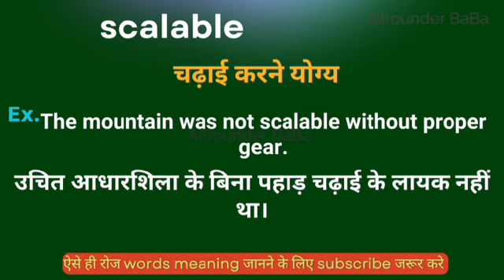Scalable meaning in hindi || Scalable ka matlab kya hota hai || word meaning english to hindi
Scalable meaning in hindi
Hindi to English
Word meaning